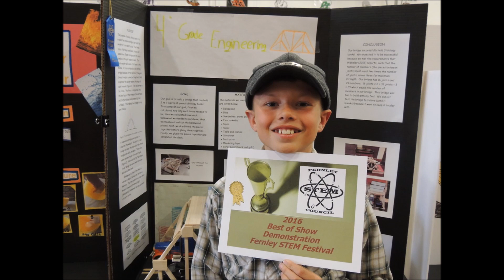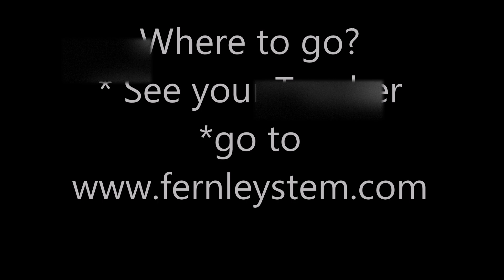2020 Fernley STEM Festival assembly Movie